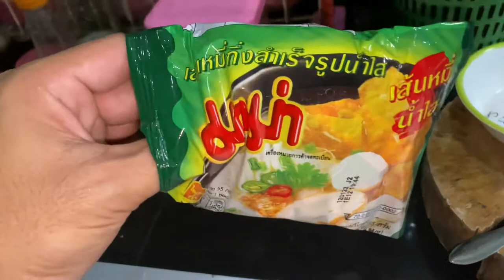สร่างเมาด้วยเมนูน้ี เกือบทุกวันกับการดำเนินชีวิต